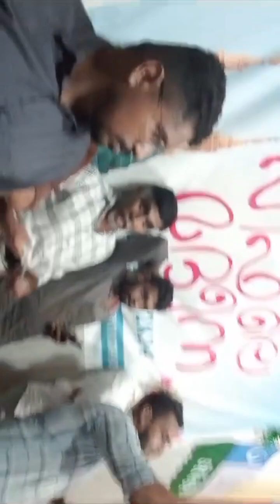Duf mutt program